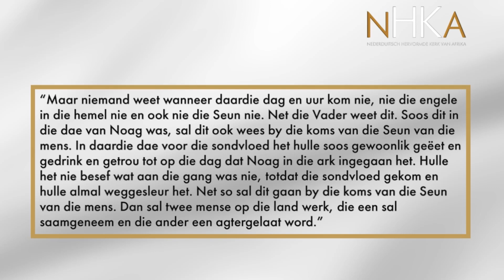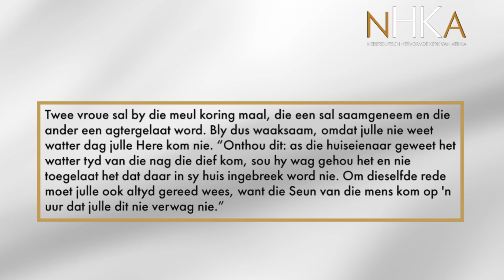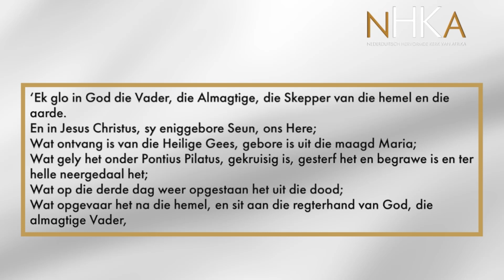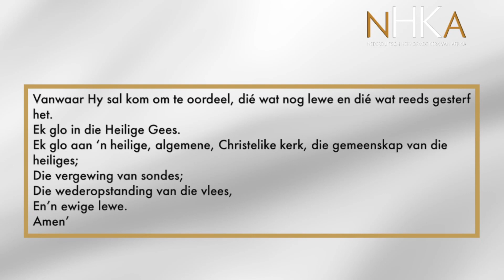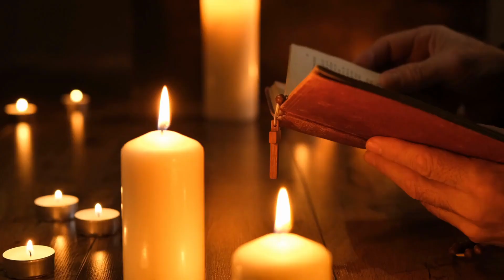Die einde | Deel 5 | Níémand weet wanneer Hy kom | NAGMAALDIENS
Prediker: Ds Larry van der Walt

Indien jy graag tot die bediening van die NHK Oos-Londen wil bydra, kan jy dit doen deur hierdie skakel te volg